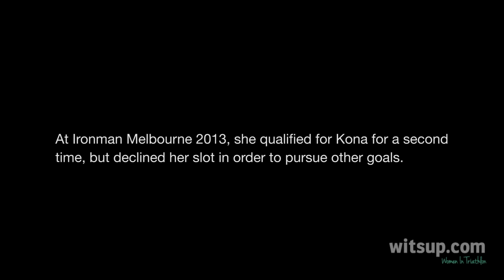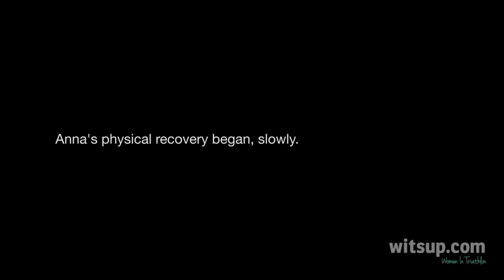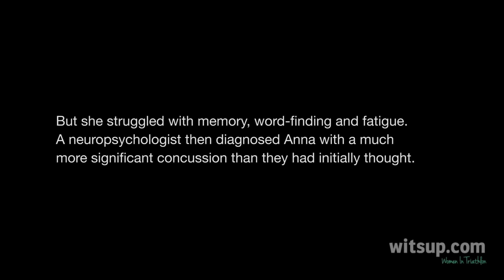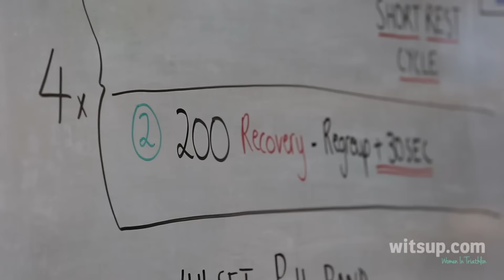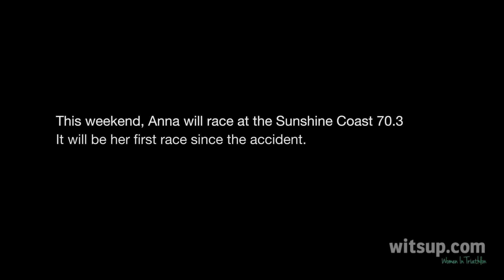Be inspired by Anna Francis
In 2014, Anna Francis was one of the leading female age-group athletes in the country. Having qualified for the Ironman World Championships in Kona three times (and raced there once), she was training to race her second Kona, when she was hit by a car whilst out on a training ride.

We talk to Anna about the crash, her recovery, and subsequent return to Ironman and 70.3 training and racing. Please take just eight minutes to listen to Anna's incredible story and be inspired by this "damn fine human."

Production by Lucy Piper